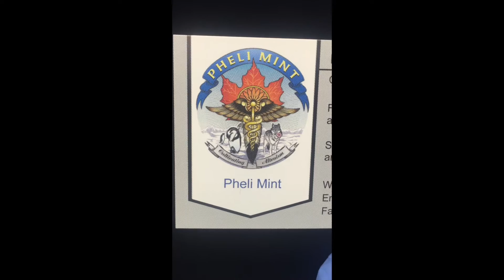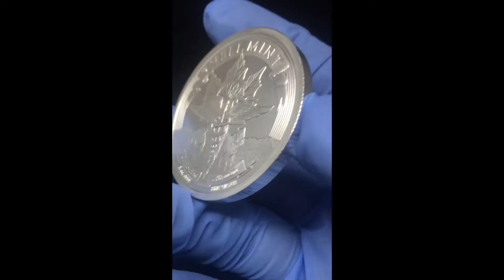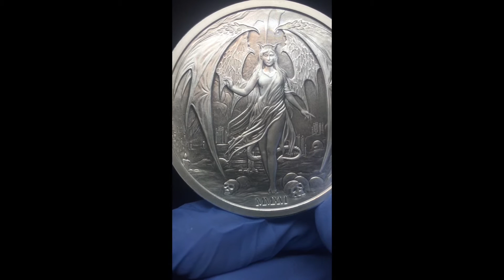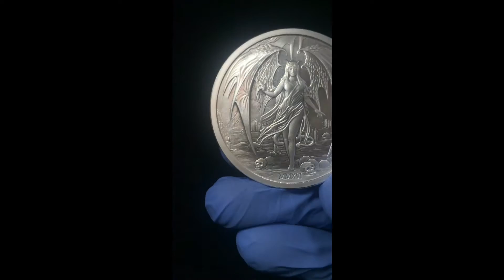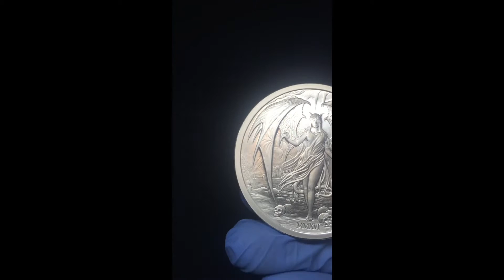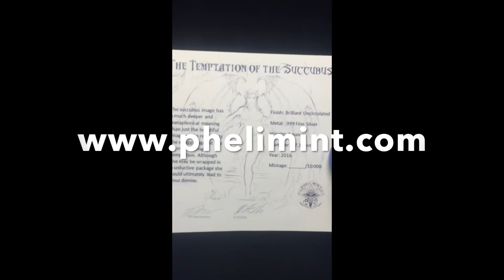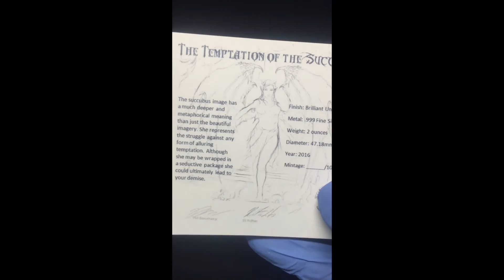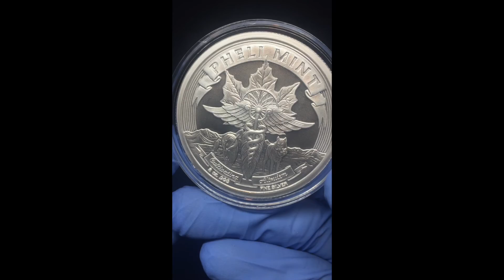New .999 Fine Silver Coin Release - Temptation of the Succubus Round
Here we reveal the finished Temptation of the Succubus Round. They are the first coin released by Pheli Mint. Sales on this Friday March 24th at noon.

We would love your feedback about what you like and what to change.

Pheli Mint is an exciting new private mint from Canada. Secondly we wish to become a resource and community for collectors with the same interests as us. We will continually search for other small and medium mints. We plan to offer product reviews, links and information to help others fulfill their collecting interests. Our blog is on our website here, and please see what else we have going on there.

We are honoured to be part of this amazing online silver community. We want everyone to be involved and highly suggest everyone checks out Canadian Silver Savers channel for his amazing contents. He has truly been an inspiration for us while we embark on this adventure.